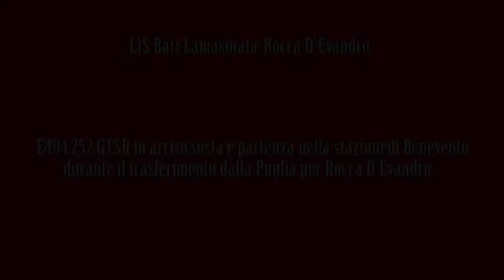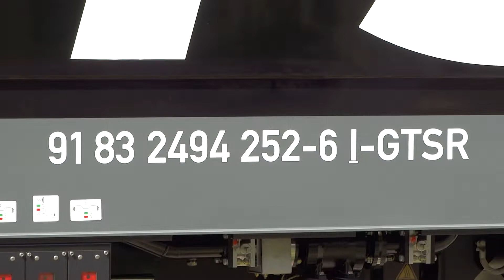LA NUOVA ARRIVATA PER GTS Rail : E494.252 in arrivo,sosta e partenza a Benevento...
-La E494.252, nuova arrivata, fresca di fabbrica per la compagnia cargo GTSRail ,assieme alla E494.251 consegnata poche settimane fa e subito entrata in servizio regolare. La macchina in questione è in trasferimento da Bari Lamasinata a Rocca D'Evandro in provincia di Caserta, dove da li inizierà i suoi primi servizi da Marcianise per il Nord Italia.
Riprese dettagliate + arrivo e partenza nella stazione di Benevento.

Gabri656 ©.  10/06/19 .